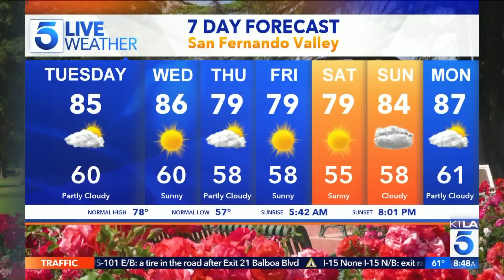Seth Green on Casting his Famous Friends for his Writing & Directorial Debut “Changeland”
“Changeland” is out this Friday in theaters and VOD. This segment aired on the KTLA 5 Morning News, Tuesday, June 4, 2019.